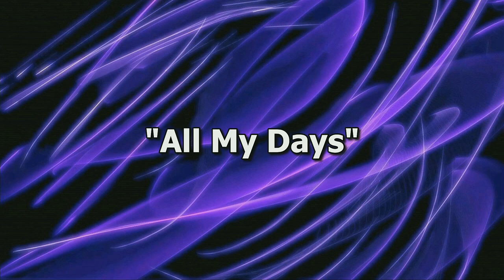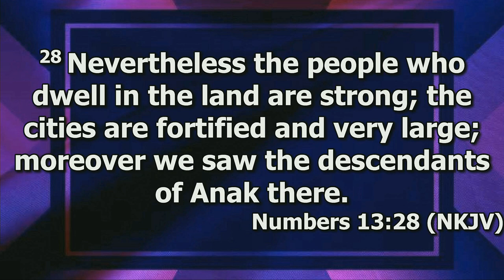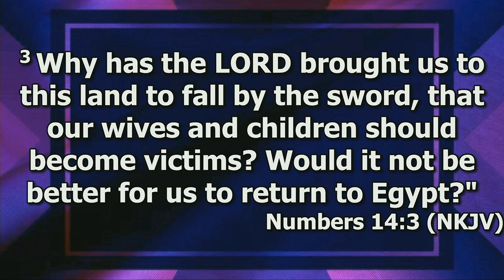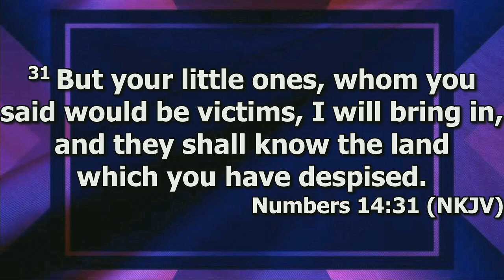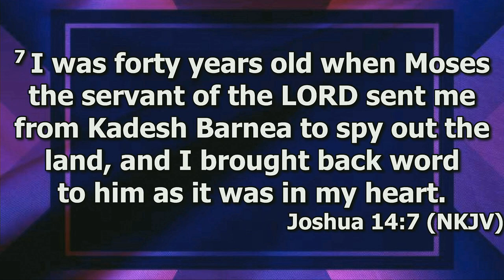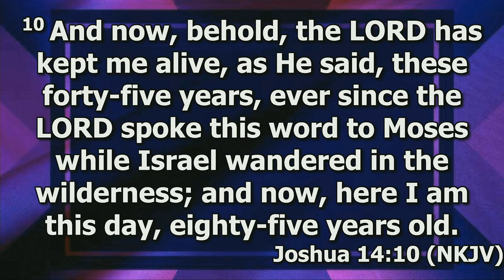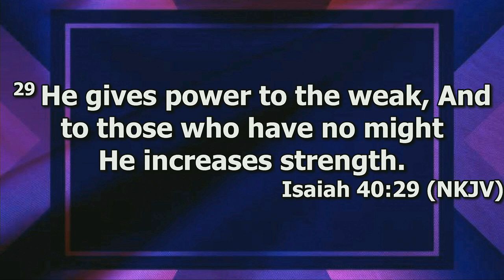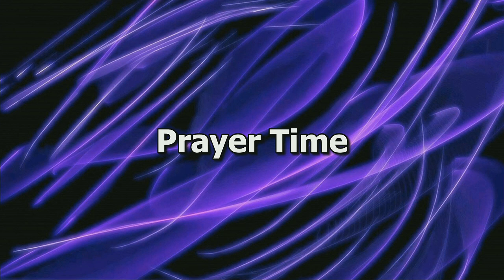"All My Days" by Pastor Michael Franklin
Pastor Michael Franklin's message "All My Days" was recorded Wednesday evening May 1, 2024 at Rye Hill Baptist Church - Fort Smith, Ar. Enjoy the message and may God Bless.